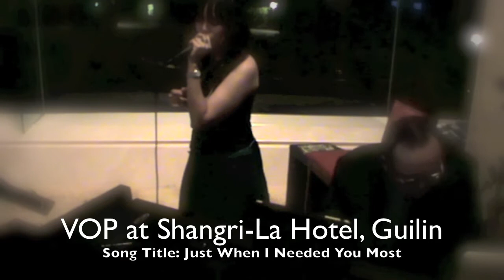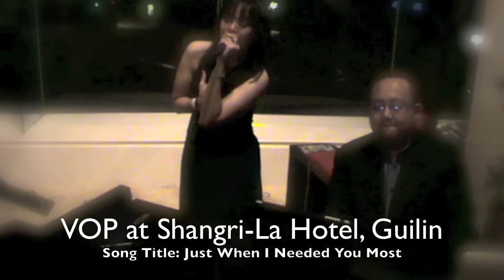Just When I Needed You Most (performed by VOP)